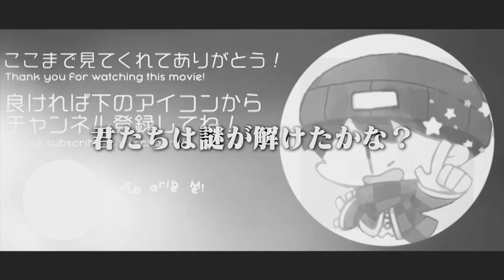【マインクラフト】学校を徘徊している化け物が最恐過ぎて大絶叫【らっだぁ＆ぺいんと】